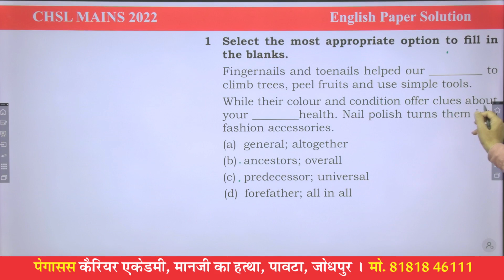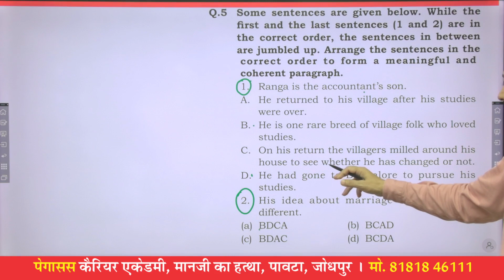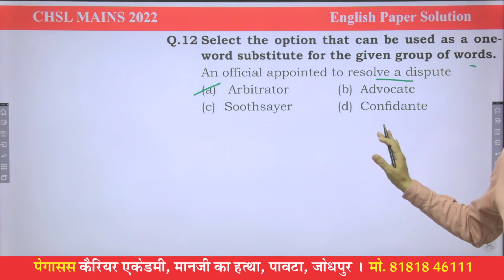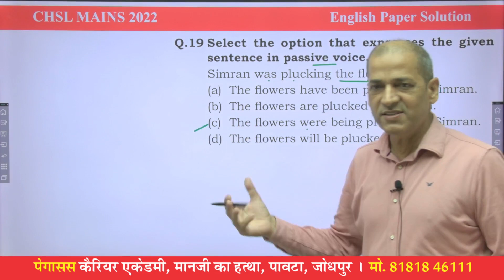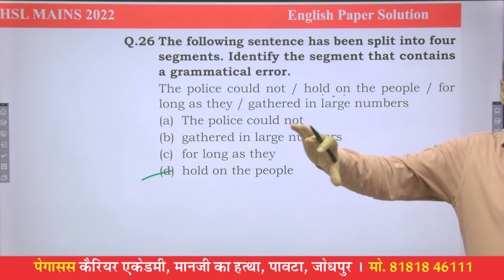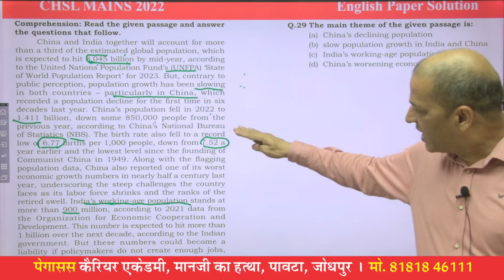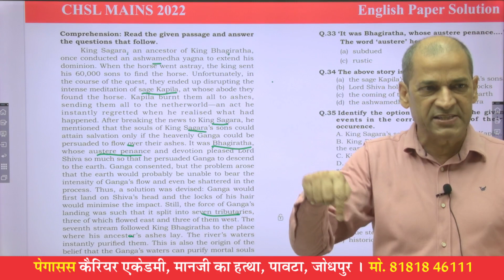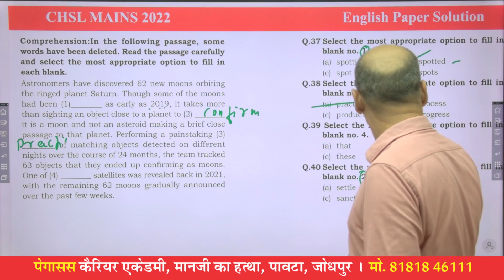CHSL Mains 2022 🔴 English Paper Solution 🔴 By Ratan Sir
CHSL Mains 2022 I English Paper Solution I By Ratan Sir

Welcome to PEGASUS CAREER ACADEMY For  Competitive Exams ( SSC CGL/CHSL/CPO/MTS ) Preparation.

📝 Pegasus Career Academy,
Manji KA Hattha, Paota, Jodhpur (Raj.)

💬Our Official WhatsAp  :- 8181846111